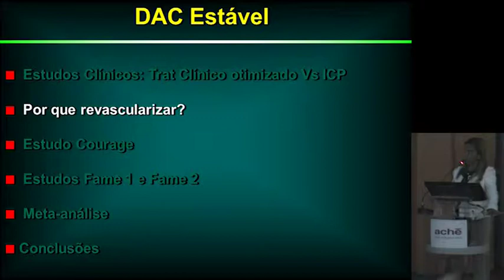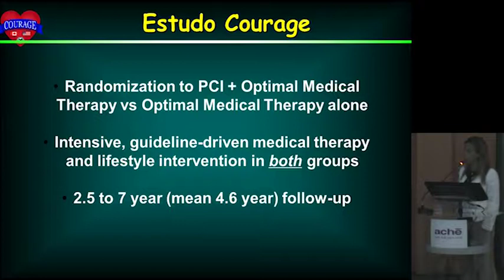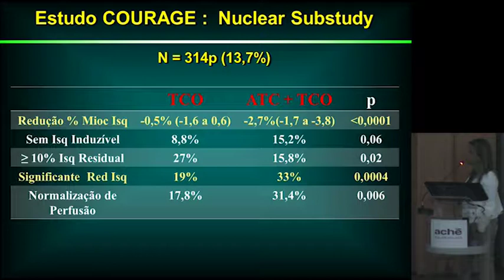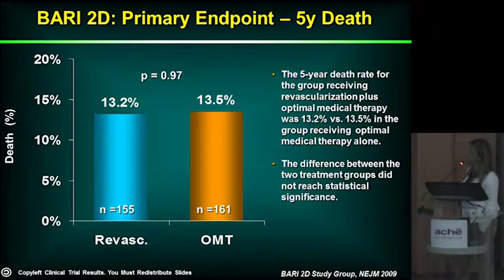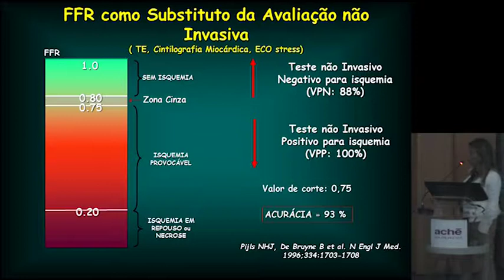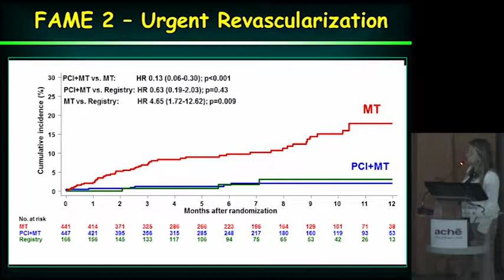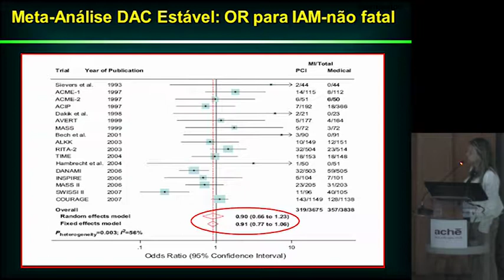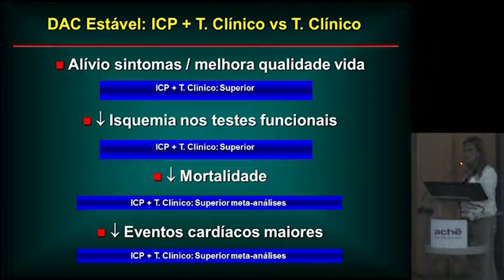Tratamento da Doença Coronária Estável Intervenção Percutânea part 2